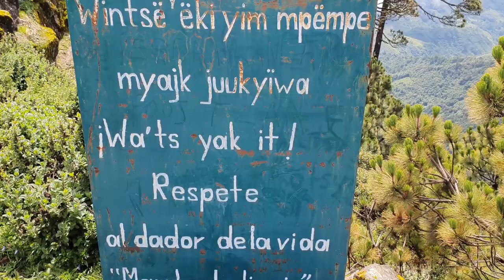Visité el ZEMPOALTEPETL un cerro SAGRADO || 🌦🏕 Sierra MIXE || OAXACA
Muchos creen que se trata de un cerro embrujado o encantado, pero la realidad es que es un cerro sagrado para los habitantes de la región mixe, esta región esta llena de increíbles paisajes y pareciera como si hubieras llegado a otro país dentro de un estado, hay momentos en los que no escuchas el español por ningún lado debido a que prefieren hablar en su idioma original, espero puedan dejar sus opiniones acerca de este lugar.

Musica usada.

3) Artist: Myuu
Title: Tragic Story

5) Power At Gym-Alvarokid

6) Musica MIsterio Instrumental/ Suspenso - Sin Copyright - Libre de Derechos
Puedes hacer uso comercial y no hace falta que me menciones pero si quieres puedes poner el link de este canal, me ayudarías mucho.